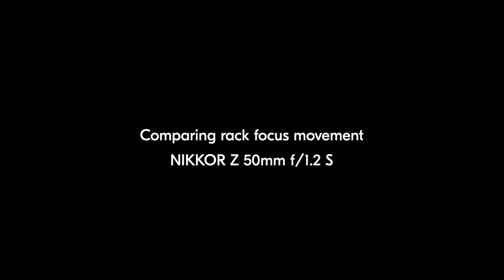Lens rack focus performance comparison: NIKKOR Z 50mm f/1.2 S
Rack focus is the filmmaking technique of changing the focus of the lens during a continuous shot. Here is a comparison in performance between the NIKKOR Z 50mm f/1.2 S lens and its competitor models. The Z 50mm f/1.2 S lens delivers perfect smoothness between the transition between points of focus, even when shooting at close distances.